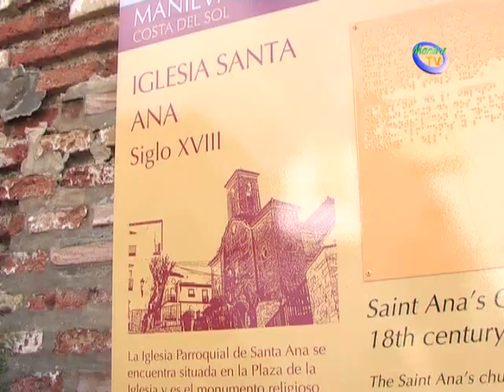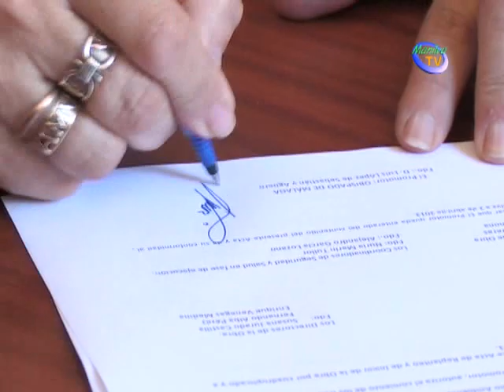LAS OBRAS DE LA IGLESIA DE SANTA ANA DARÁN COMIENZO EN UNOS DÍAS.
En la mañana de ayer se firmaba el acta de replanteo para el comienzo de las obras de la Iglesia de Santa Ana.

Para ello, la alcaldesa de Manilva, Antonia Muñoz Vázquez, rubricaba su firma junto a la de técnicos municipales, de la propia empresa adjudicataria y el párroco, como representante del obispado.

También quisieron estar presentes el concejal de Urbanismo, Diego Urieta y el edil de Infraestructura y Obras, Mario Jiménez.

Como ya informamos en los medios municipales, en fechas pasadas, la primera edil manilveña acompañada de Jiménez y la delegada de Cultura, Eva Galindo, además de los representantes de la constructora Cotracom y el párroco Don Nicolás, visitaban la iglesia de Santa Ana para ver in situ las actuaciones que se iban a acometer.

Esta obra iba a comenzar en febrero, pero por problemas burocráticos ajenos al Ayuntamiento de Manilva, se ha pospuesto hasta estos días, que ya sí prepararán el andamiaje y las grúas necesarias.

Estas obras se realizarán gracias al Obispado y al Ayuntamiento de Manilva, quienes acabarán con un problema histórico con el que contaba uno de los monumentos más característicos del municipio.

Los trabajos consistirán, además de arreglar todas las zonas en precario, centrarse en la bóveda, las paredes, las humedades y los desperfectos en general que harán que la Iglesia de Santa Ana esté totalmente remodelada respetando siempre su histórica construcción.

Las obras se prevé que estén finalizadas a finales de año y tanto la alcaldesa como el párroco han querido tranquilizar a las familias que celebrarán la comunión de sus hijos este año, ya que, como ha ocurrido con la Semana Santa, se podrá realizar.

Por lo tanto, según comentaba los citados ediles, un día histórico para el municipio de Manilva y también para el Ayuntamiento, que resuelve un problema enquistado desde hace décadas.